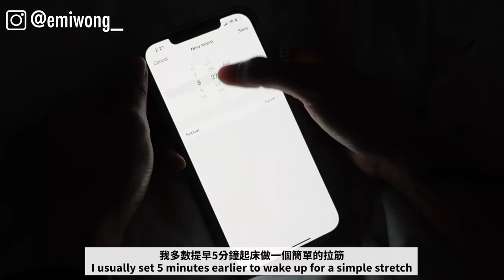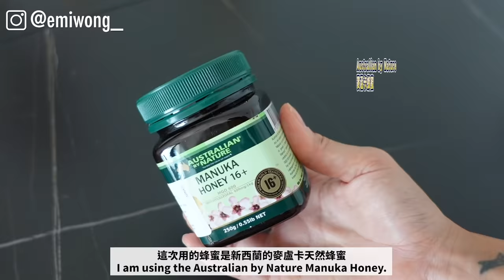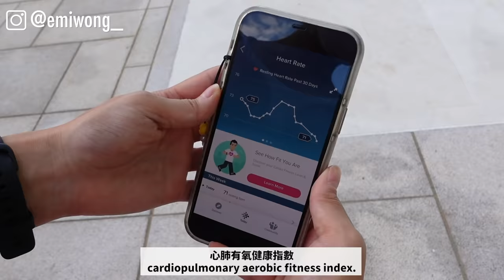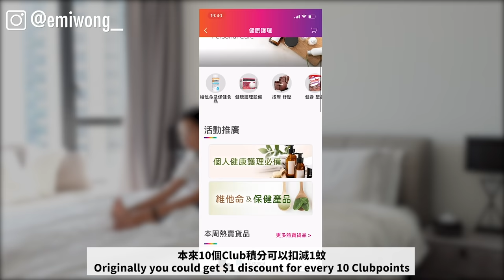[VLOG] Healthy Routine that Changed My Life! What I Eat & Do + 5 min Morning Stretch ~ Emi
►片中提及幫助我健康生活嘅產品都可以在HKT旗下The Club 網上購物平台 Club Shopping找到！
免費登記成為The Club會員 即可以邊買邊儲Club積分，下次可以用嚟扣減價格或兌換獎賞。

仲有個好消息同大家share🎉 原本10個Club 積分先可以扣減$1，而家開始到2021年12月31日，5個Club積分就可以購物時扣$1！

Music by Aarre - When We Were Young (ft. Reece Lemonius)